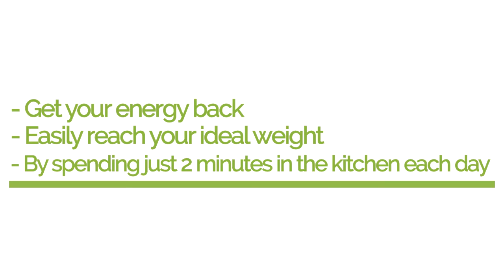Day 5 - What is the BEST DIET for weight loss? Paleo, Vegan or Raw?: 28 DAY LEAF SYSTEM CHALLENGE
What is the BEST DIET for weight loss?  Paleo, Vegan or Raw?

Welcome to Day 5 of The 28 Day Leaf System Challenge.

Paleo, Vegan and Raw food style diets are all options within The Leaf System.  I have researched and followed all 3 of these diets for long periods of time.  Today I share my conclusions with you about which one of these diets is better for weight loss.

The best thing is - the entire 28 days of the challenge is completely free - so you have absolutely nothing to lose but the weight.

If you're ready to say yes to a slimmer healthier you, go to:

I share different content on each platform and I can't wait to connect with you over there.

To Join my FREE 7 Day Lean Green Smoothie Challenge go